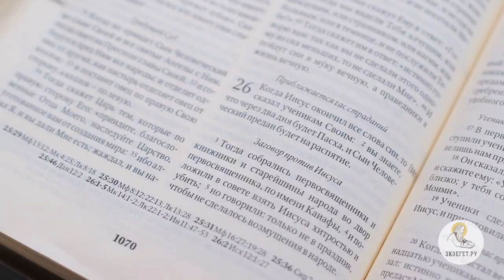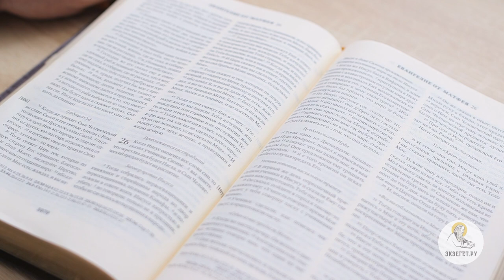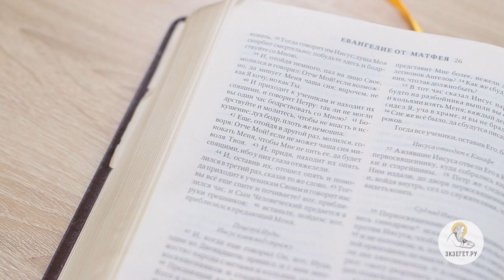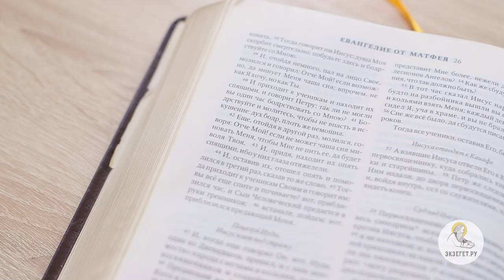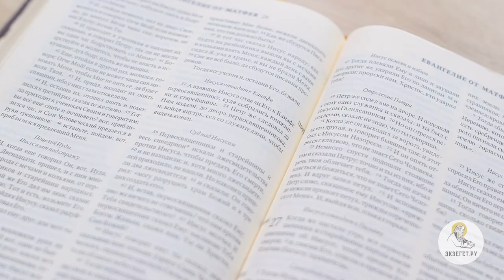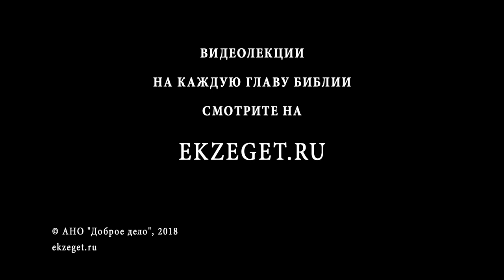Евангелие от Матфея. Глава 26. Сергей Худиев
Мы продолжаем чтение Евангелия от Матфея вместе с Сергеем Худиевым. В 26-й главе описаны события незадолго до Крестной смерти Спасителя: возлияние мира на главу Господа, сговор Иуды с начальниками народа, Тайная Вечеря, на которой было установлено Таинство Евхаристии и были предсказаны предательство Иуды и отречение Петра. Далее речь идёт о Гефсиманском молении Господа, предательский поцелуй Иуды и взятие Господа под стражу, суд у Каиафы и отречение Петра.
Как случилось, что от Господа отрёкся самый пламенный Его ученик? Почему Иуде лучше было бы не родиться?
Подробности в лекции Сергея Худиева.